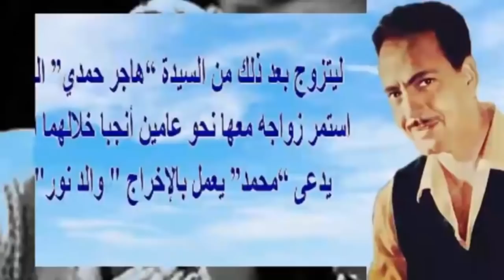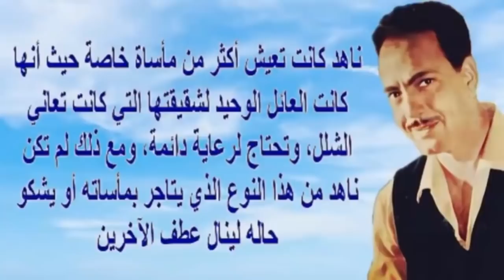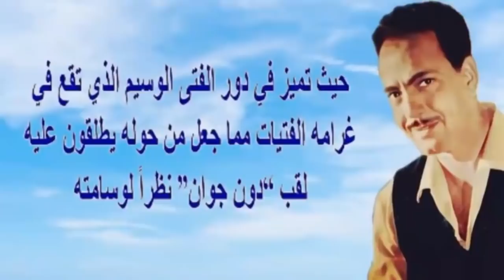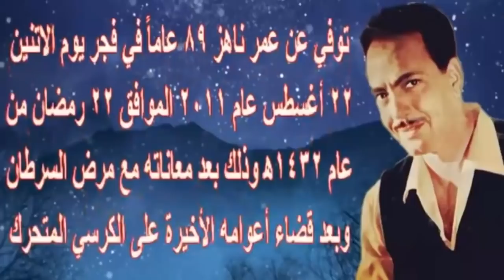كمال الشناوى تزوج أجمل 5 نساء وتوفى ابنه بعز شبابه وأخر صوره على كرسى متحرك | اخبار النجوم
كمال الشناوى تزوج أجمل 5 نساء ورحل ابنه بعز شبابه وأخر صوره على كرسى متحرك | اخبار النجوم
بذكرى رحيله اليوم.. كمال الشناوى دونجوان تزوج أجمل 5 نساء وأخر صوره على كرسى متحرك | اخبار النجوم
محمد كمال الشناوي الشهير بـ"كمال الشناوي" (26 ديسمبر 1918-22 أغسطس 2011)، ممثل مصري. قدّم أكثر من مائتي عمل في السينما والتلفزيون. يعد أحد دنجوانات السينما المصرية، و لد في مدينة ملكال بالسودان، انتقل إلى العيش في مصر مع والده حيث استقر بهما المقام في مدينة المنصورة.

و لد عام 1918 في مدينة ملكال في السودان والذي كان أنذاك مع مصر يشكلان المملكة المصرية، انتقل إلى العيش في مصر مع و الده حيث استقر بهما المقام في مدينة المنصورة.، وفي بعض المصادر يشار إلى أنّه و لد يوم 26 ديسمبر لعام 1921م في مدينة المنصورة بمحافظة الدقهلية. عاش بداية حياته في السيدة زينب، تخرج في كلية التربية الفنية جامعة حلوان، كان عضواً في فرقة المنصورة الابتدائية، والتحق بمعهد الموسيقى العربية ثم عمل مدرساً للرسم.

أعماله
في عام 1948 مثل أول أفلامه "غنى حر ب"، وفي نفس العام "حمامه سلام" و"عدالة السماء". في عام 1965 أخرج فيلم "تنابله السلطان" وهو الفيلم الوحيد الذي أخرجه.

قدم كمال الشناوي العديد من الأدوار على مدار حياته والتي تنوعت من الخير للشر والدراما والكوميديا في أكثر من 272 فيلماً قدمهم طوال حياته ، في أدوار الحب والخير يبعث عليك الإحساس برقة حبه واهتمامه بمحبوته لإبداعه في صدق التعبير الذي تميز به، وفي الشـ ـر مثل ضا بط أ من الدولة بالكرنك وغيره من الأفلام .

شارك في العديد من الثنائيات الناجحة التي تركت الكثير من الأعمال التي لاتنسى فقد قدم ثنائياً مع إسماعيل ياسين ومع فاتن حمامة ومع شادية. وكان آخر أعماله فيلم ظاظا عام 2006.

أفلام
ظاظا 2006
جحـ ـيم تحت الأرض 2001
رجل له ماضي 2000
الواد محروس بتاع الوزير 1999
ضربة جزاء 1995
طأطأ وريكا وكاظم بيه 1995
لحم رخيص 1995
الصاغة 1994
أجدع ناس 1993
الشطار 1993
131 أشغال 1993
الثعالب 1993
الإرهاب والكباب 1993
آي آي 1993
 زوجتي والذئب 1992
الخطوة الدامية 1992
الشيطا ن يقدم حلا 1991
بيا ناس يا هووه 1991
الجبلاوي 1991
الدكتورة منال ترقص 1991
شوادر 1990
العقرب 1990
الخطر 1990
حلاوة الروح 1990
موعد مع الرئيس 1990
العجوز والبلطجي 1989
شقاوة في ال 70 1988
ملف سامية شعراوي 1988
ضربة معلم 1987
عزبة الصفيح 1987
الفحامين 1987
الوحل 1987
الهروب من الخا نكة 1986
الحناكيش 1986
 مو ت سميرة 1985
الملائكة 1984
السطوح 1984
العوامة 70 1982
 القضية المشهورة 1978
الكرنك 1975
 بديعة مصابني 1975
الهار ب 1974
الوفاء العظيم 1974